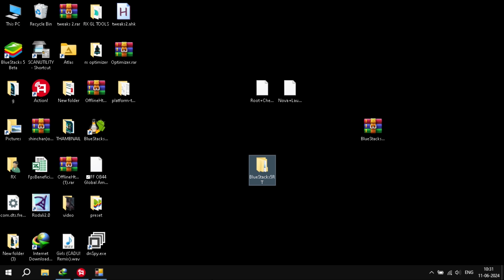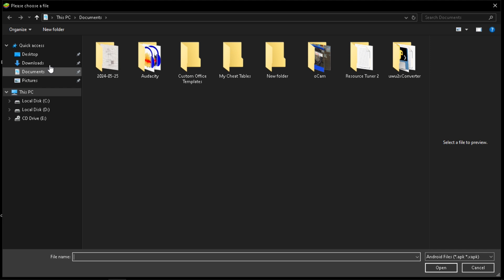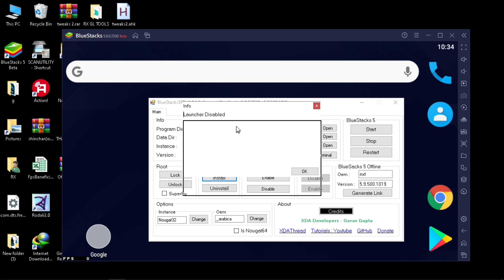NEW TWEAKER FOR BLUESTACKS 5 ! UNLOCK MORE FPS IN BLUESTACKS 5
PC Specs:-
Processor: Intel(R) Pentium(R) CPU 3825U @ 1.90GHz
Processor Speed: 1900 MHz
Processor Graphics in Use: Intel(R) HD Graphics
Current Resolution: 1366 x 768
Physical Memory: 8105 MB